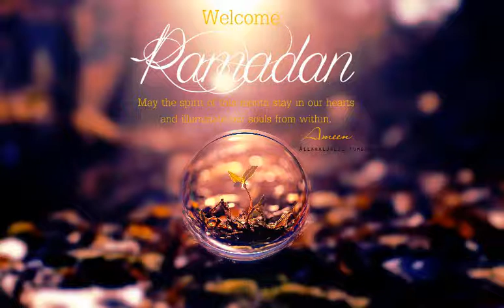DUA E RAMZAN | RAMADAN COUNTDOWN | WELCOME MAAH-E-RAMZAN | SAKAKA, AL-JOUF || Life in KSA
WELCOME RAMADAN, DUA-E-RAMZAN